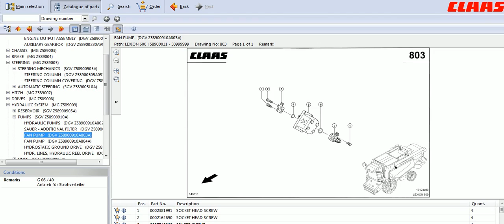Claas Lexion 600 catalog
Spare parts catalogues for sale